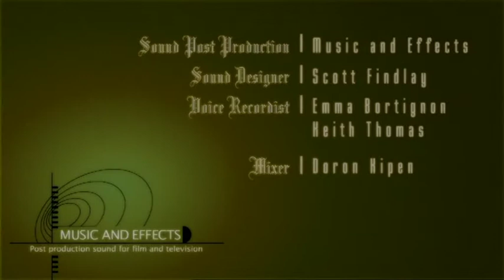Granny Queer - the late bloomers [Animation]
This award winning film was made with funding from the Australia Film Commission in 2003, and may be Australias very first 'queer animation'.

It was selected for about 45 International film festivals including.
Sacramento International Gay & Lesbian Film Festival
Copenhagen Gay & Lesbian Film Festival - 2005
2005 Kansas City Gay & Lesbian Film + Video Festival
NEW ZEALAND-Drifting clouds
Philadelphia International Gay & Lesbian Film Festival
Austin Gay and Lesbian International Film Festival -
Lisbon Gay and Lesbian Film Festival, Lisbon - Portugal
13th International Animation Festival of Brazil – ANIMA MUNDI 2005/July
SAN FRANCISCO – Frameline29
NEW YORK – Newfest
LOS ANGELES – Outfest
BRASILIA – Mix Brazil
SAO PAULO – Mix Brazil 2005
RIO DE JANEIRO – Mix Brazil 2005
SEATTLE – Seattle Lesbian and gay FF
OSLO - EuroPride 2005 - Oslo G.L.F.F /May 2005
PRAGUE - Anifest/May 2005
LONDON - London Lesbian and Gay Film Festival
BRISTOL - Animated Encounters
MELBOURNE - In The Realm Of The Senses Celluloid
SYDNEY - Mardi Gras Film Festival
MELBOURNE - Melbourne Queer Film Festival
BENDIGO - Melbourne Queer Film Festival Tour
BRISBANE - Melbourne Queer Film Festival Tour
Distribution: CFMDC, Toronto.